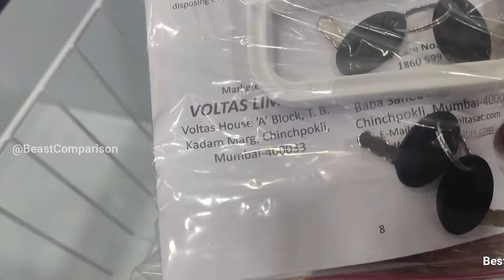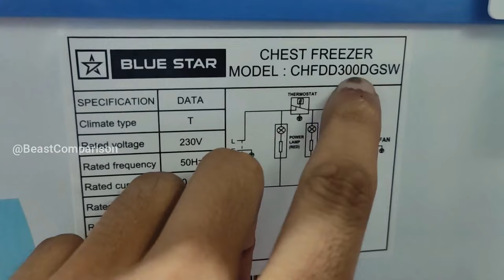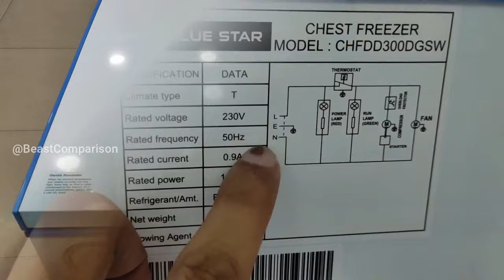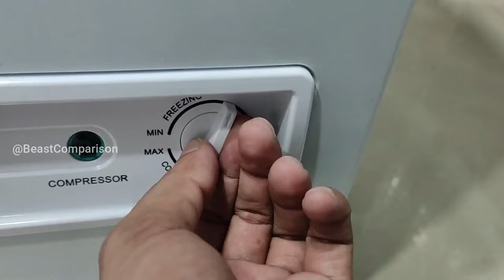Top 5 Best Double Door Deep Freezer In India 2024 | Best Chest Freezers | Prices | Reviews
In this video we will Talk about Top 5 Best Double Door Deep Freezer In India 2024.

2 - Voltas CF HT 320 DD P Double Door Deep Freezer

5 - Voltas 405 DD CF Double Door Deep Freezer, 405 Liters